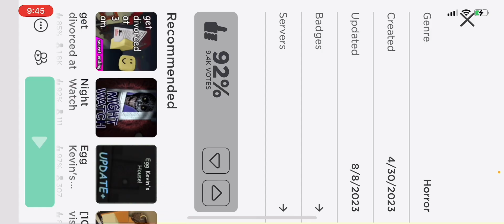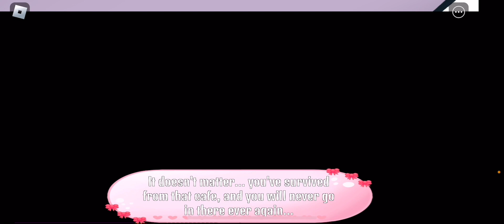This lady is CRAZY! (Amelia’s Cafe)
Makes me think of Sweet no Death for some reason